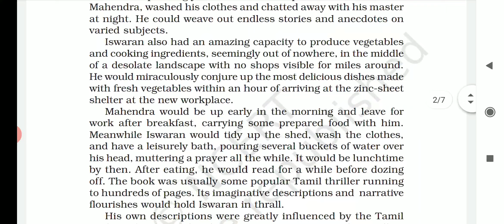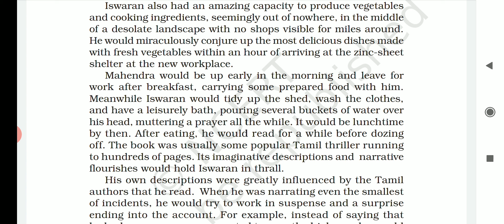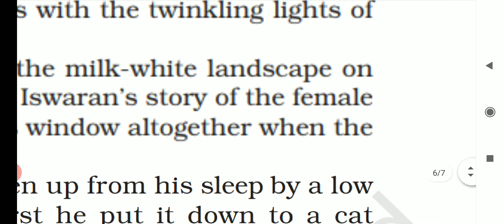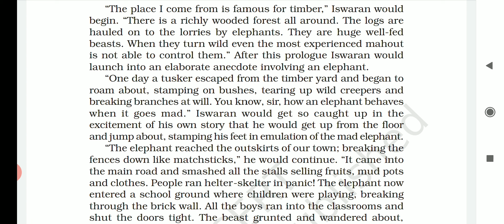Iswaran the Storyteller (Class-9) Moments